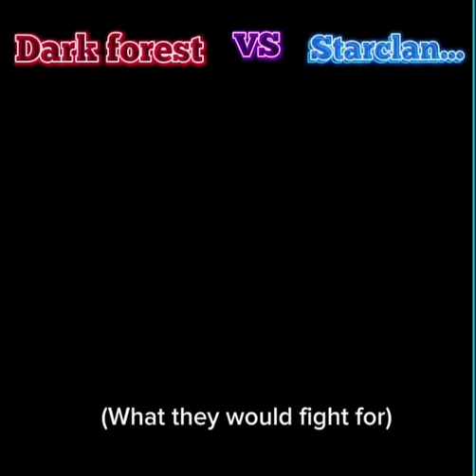Another edit bc yes